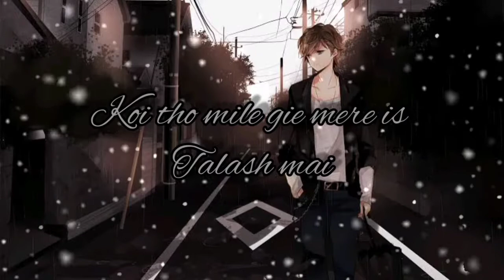new romantic shayari whatsaap status video 2020 | love Potery status | tiktok sayari 29Second Potery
Thankyou.